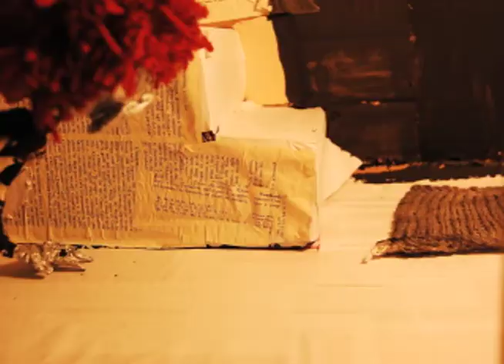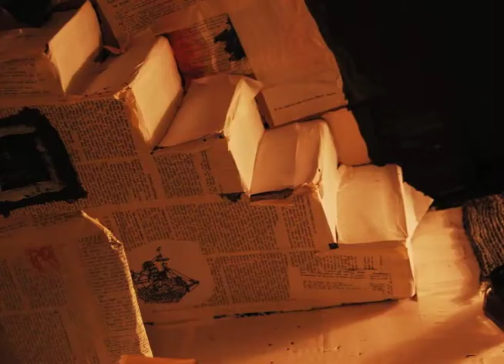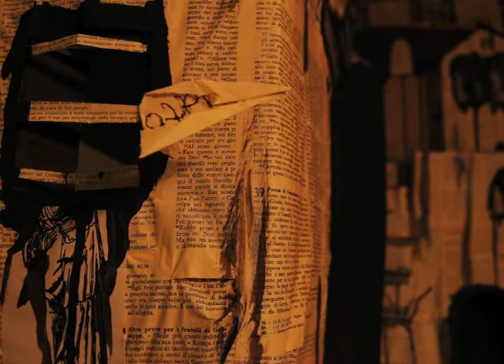Ali Della Pietra animation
Music is "Weight of the World" by Patrick Watson...

My first stop motion animation, everything but the music hand-made/filmed